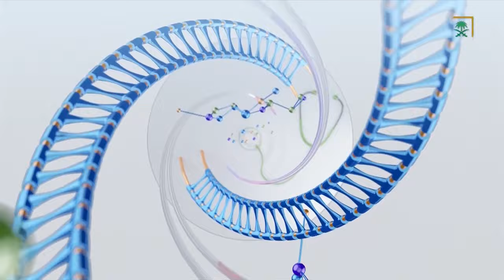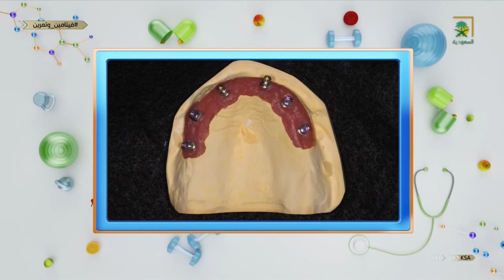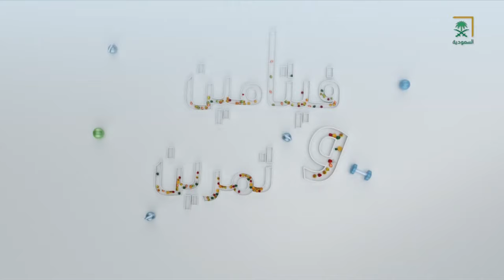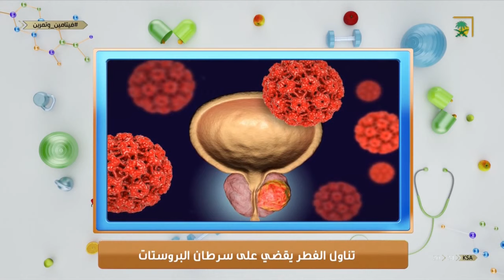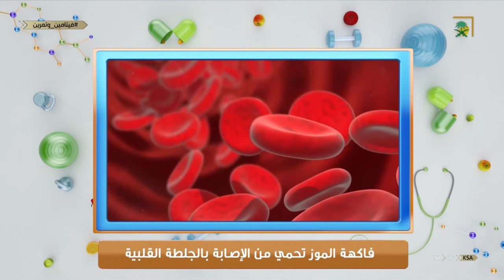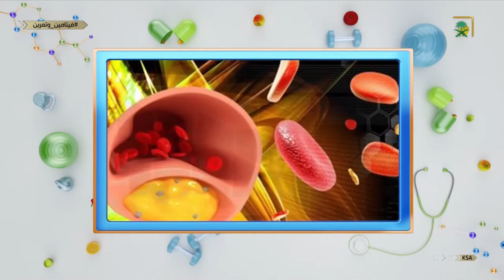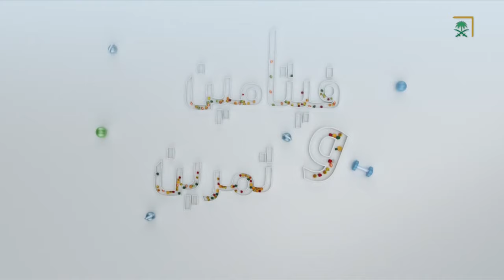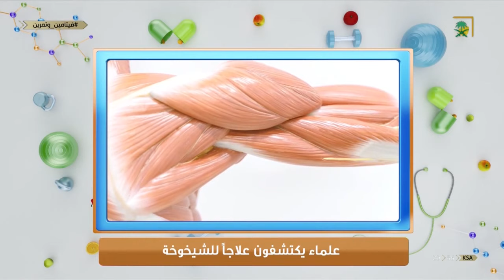برنامج فيتامين وتمرين ليوم الثلاثاء 1441/03/08هـ